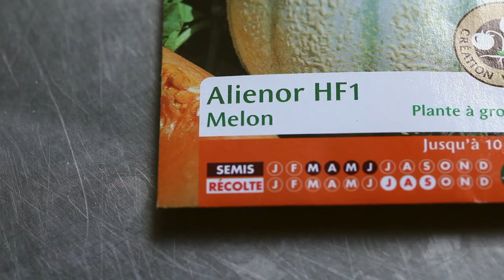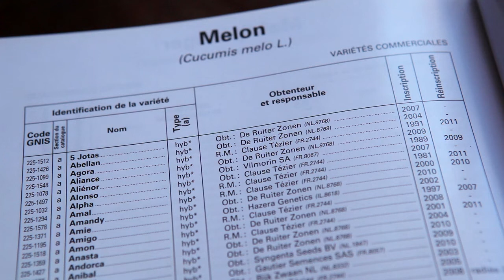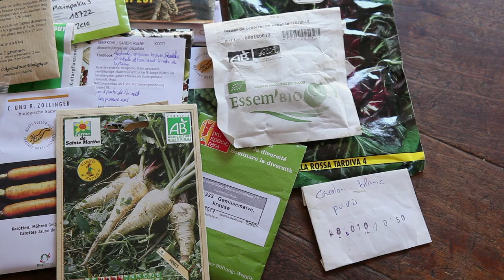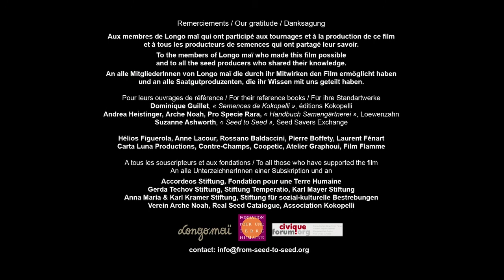abc quelles semences pour commencer?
Dans cette vidéo apprends à bien choisir l'origine des graines que tu souhaites reproduire. Il faut éviter d'utiliser des variétés issues de l'industrie semencière comem les hybrides F1 ou des OGM. Les graines devront être librement reproductibles et si possible issues de l'agriculture biologique, bio-dynamique ou agroécologique.
On produira la plupart du temps bien plus de semences qu’il n’est nécessaire à son propre usage. Ces semences seront alors disponibles à des fins d’échanges et de dons.